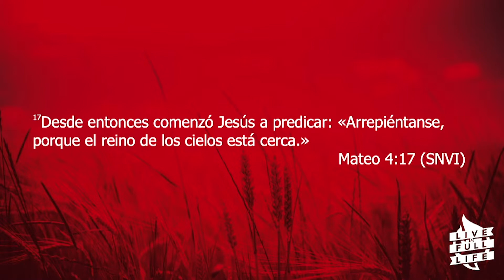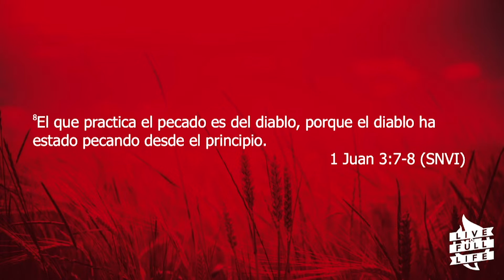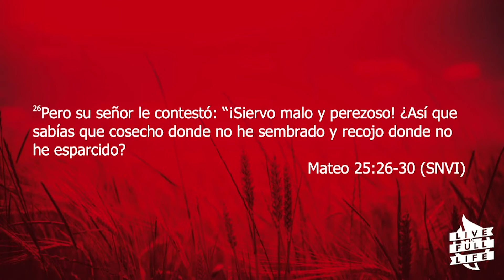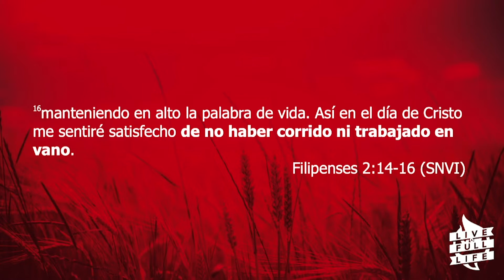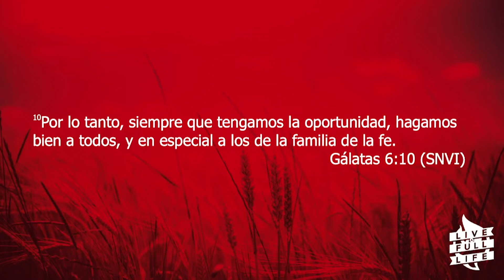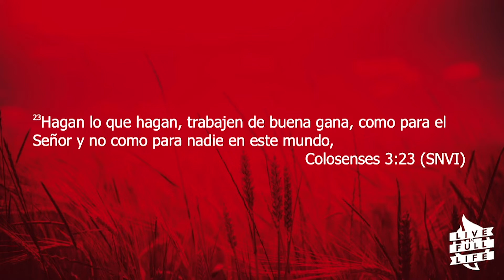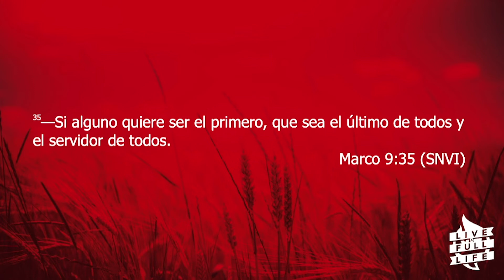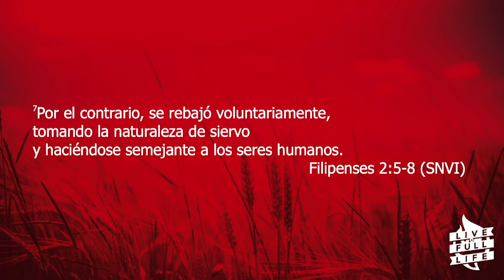Live a Full Life | Área Ministerial: La actitud del siervo. | Prédicas Cristianas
Una mala actitud hace que todo tu esfuerzo sea en vano. ¿Qué tipo de actitud adoptas cuando sirves a Dios? Recuerda, tú puedes ser brillante, pero si tienes una mala actitud, pierdes tu brillo.